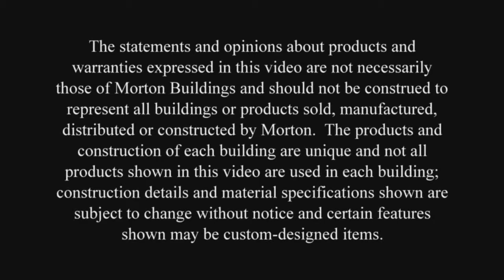John's Commercial Building